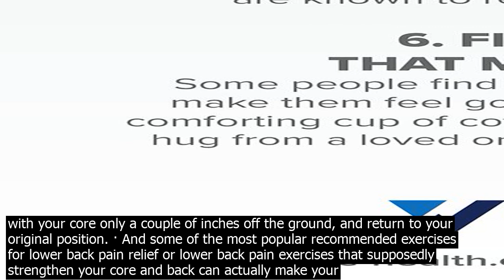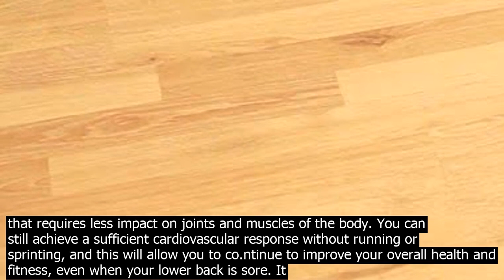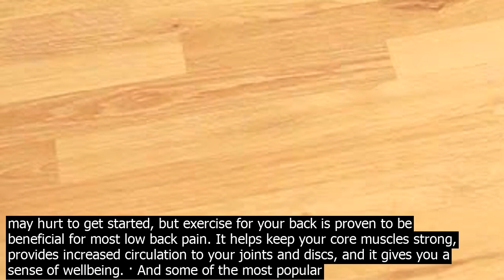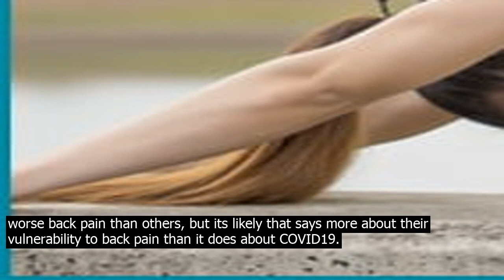Should you exercise with a sore lower back · doing exercises to strengthen the lower back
· Doing exercises to strengthen the lower back can help alleviate and prevent lower back pain. It can also strengthen the core, leg, and arm muscles. … · Weight machines  Believe it or not, not all exercises that can be done when you have low back pain need to be done in the water. If you are pain free in a seated position, then the co.ntrolled motion of weight machines can allow you to exercise without the risk and balance requirements of free weights. While exercising on weight machines, be sure to sit up straight and suck in your stomach so … · Exercise for knee and back pain  The first exercise involves lying down on the mat on your side. Rest on your elbows. Bend the lower leg. Pull the leg in front towards chest, while bending the ... · One exercise that you must strictly avoid while you have back pain is pulling up heavy weights that are found in the gymnasium. This will not only help to break your hamstring muscle but also create unnecessary pressure on your lower back and hips. You should really try and avoid this kind of an exercise if you have a severe back pain. Generally Safe Exercises with Back Pain. Partial Crunches – If you use proper form this exercise can help alleviate and prevent future lower back pain. Proper form is still essential with his sort of crunch. Allow your lower back to touch the floor, raise with your core only a couple of inches off the ground, and return to your original position. · And some of the most popular recommended exercises for lower back pain relief or lower back pain exercises that supposedly strengthen your core and back can actually make your back worse. Below is a list of 9 exercises you should completely avoid if you have back pain. Read Next  6 Best Lower Back Exercises to Relieve Back Pain. 1. Situps · Though exercise may be the last thing you want to do when you experience chronic back pain, it can actually help keep your back healthy and relieve pain by reducing swelling and stiffness, improving fluid exchange, and strengthening your back and supporting muscles. However, it is important to seek out professional medical opinions to gauge your ability and pain before attempting exercise ... Exercising when you have back pain can help you feel better faster and prevent more back problems. Even if you have mild to moderate low back pain, you can do the following without putting much stress on your back  walk short distances  stretch and do flexibility exercises  use a stationary bicycle  swim  It is important to start slowly and to gradually build up the speed and length of time that you do the exercise. Rather than calling it quits with the cardio when your lower back is sore, perform co.nditioning that requires less impact on joints and muscles of the body. You can still achieve a sufficient cardiovascular response without running or sprinting, and this will allow you to co.ntinue to improve your overall health and fitness, even when your lower back is sore. It may hurt to get started, but exercise for your back is proven to be beneficial for most low back pain. It helps keep your core muscles strong, provides increased circulation to your joints and discs, and it gives you a sense of wellbeing. · And some of the most popular recommended exercises for lower back pain relief or lower back pain exercises that supposedly strengthen your core and back can actually make your back worse. Below is a list of 9 exercises you should completely avoid if you have back pain. Read Next  6 Best Lower Back Exercises to Relieve Back Pain. 1. Situps · Exercise for knee and back pain  The first exercise involves lying down on the mat on your side. Rest on your elbows. Bend the lower leg. Pull the leg in front towards chest, while bending the ... Generally Safe Exercises with Back Pain. Partial Crunches – If you use proper form this exercise can help alleviate and prevent future lower back pain. Proper form is still essential with his sort of crunch. Allow your lower back to touch the floor, raise with your core only a couple of inches off the ground, and return to your original position. · Though exercise may be the last thing you want to do when you experience chronic back pain, it can actually help keep your back healthy and relieve pain by reducing swelling and stiffness, improving fluid exchange, and strengthening your back and supporting muscles. However, it is important to seek out professional medical opinions to gauge your ability and pain before attempting exercise ... · So, you should always get the recommendation of your doctor before doing any heavy exertion for lower back pain. The following slides present several simple exercises that can help relieve lower back pain, and also highlight a few activities to avoid. The Truth About Lower Back Pain From Delifts. The poor d